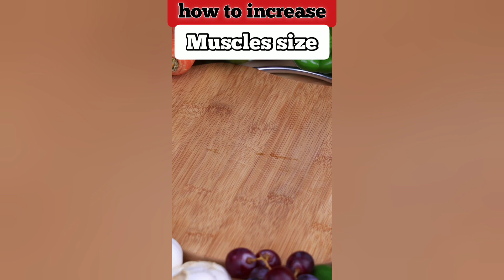Do you also have Vitamin D deficiency?😱😱